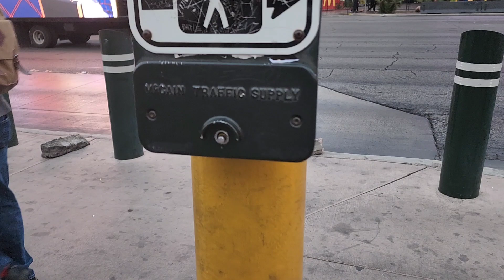My Crosswalk Button Experience At Siegfried&Roy Rd With McCain And Campbell Buttons, Las Vegas, NV